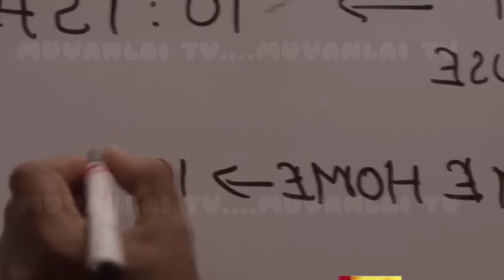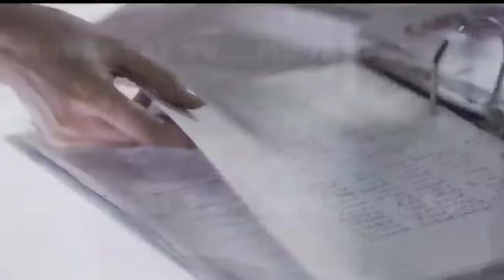Pooja-i leng a haw tawh lo. Tunge that? SILENCE-1 MOVIE RECAP MIZO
Movie recap
thawnthu
thawnthu ngaihnawm
crime story
mizo crime story
movie explained
movie explanation
mizo movie recap
Pasaltha thawnthu
crime story mizo
Thu ngaihnawm huang
Mizo movie recap
Mazos movies and entertainment